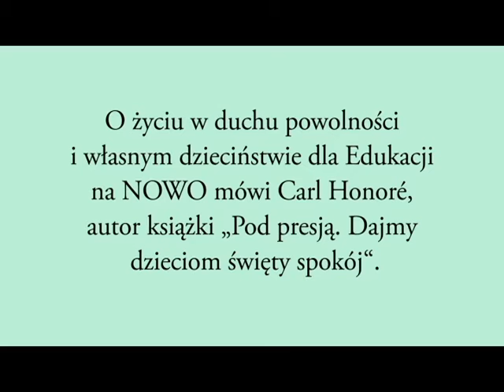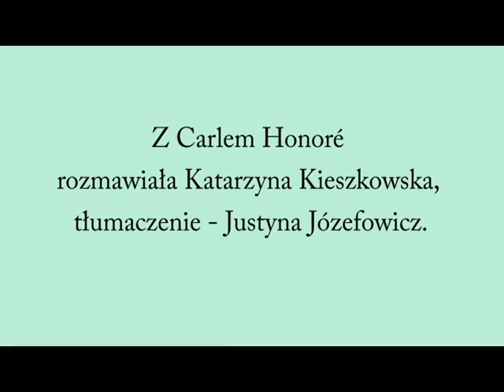Rozmowy i wywiady | Carl Honoré dla Edukacji na Nowo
Rozmowa odbyła się podczas Kongresu Polskiej Edukacji, 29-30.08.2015 w Katowicach
Montaż i opracowanie graficzne - Marek Idzikowski